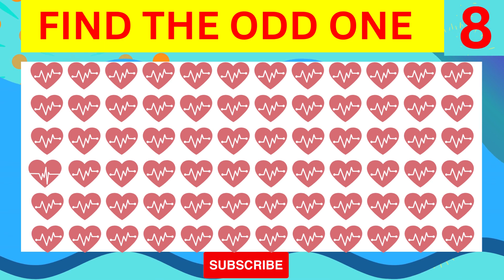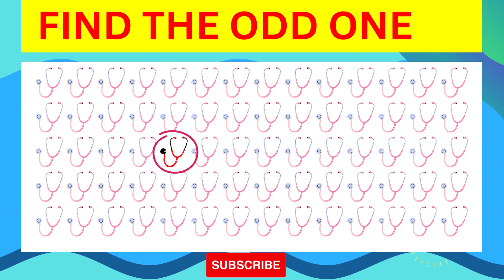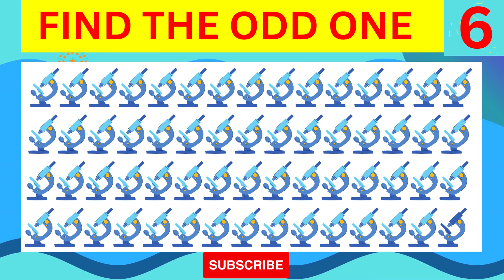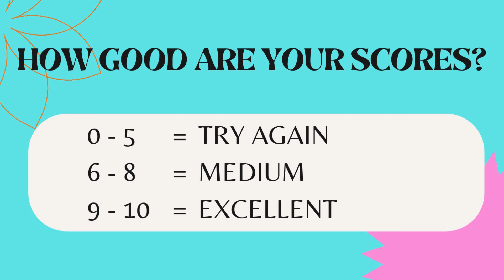Find The Odd Emoji: Medical and Health | How Good Are Your Eyes | XYZ FUN QUIZ | 26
Do you know how to find the odd emoji? Do you know how good your eyes are? Do you know how to spot the difference?

In this funny and quirky video, we're challenging you to find the odd emoji, how good your eyes are, and spot the difference. Can you do it? We think you'll have a lot of fun trying!

We hope you enjoy this fun quiz as much as we do.

Find The Odd Shorts
How Good Are Your Eyes Shorts
How Good Are Your Eyes Test
How Good Are Your Eyes Cool and Quick Test
Emoji Challenge
Quiz Game
Quiz Emoji
Quiz Challenge
Can You Guess
Riddles
This or That
Personality Test
Emoji Challenge
Emoji Puzzles
Fun Quiz
Puzzle Game
Finde das seltsame Emoji
Emoji Puzzle
Wie gut sind Ihre Augen
Finde das Seltsame
Finden Sie das Seltsame
Vind het vreemde
Zoek de vreemde emoji
Hoe goed zijn je ogen
Emoji-puzzel
Trouver l'impair
Trouver l'emoji impair
À quel point tes yeux sont bons
Casse-tête Emoji
Hitta den udda
Hitta den udda emojin
Hur bra är dina ögon
Emoji pussel
Encuentra lo impar
Encuentra el extraño emoji
Que buenos son tus ojos
Rompecabezas de emojis
奇妙な絵文字を見つける
奇数を見つける
ハウ・グッド・アー・アイズ